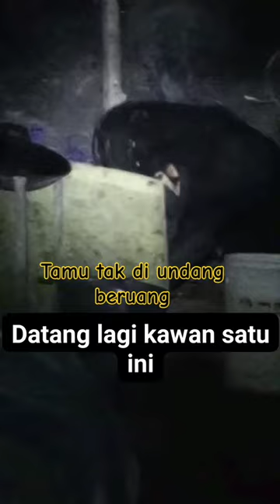beruang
tamu tak di undang seekor beruang menyusup kedapur mencari makanan, kemungkinan besar di habitatnya kekurangan makanan